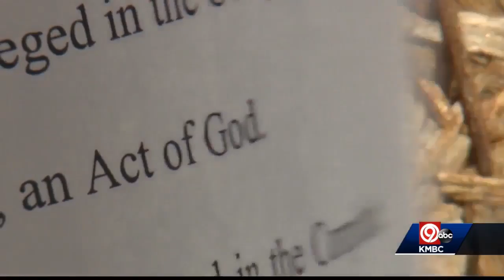Owners of old south side grocery file lawsuit against Kansas City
The owners of the building with the old Save-a-Lot grocery store at East 85th Street and Holmes Road have filed a federal lawsuit against Kansas City, claiming a broken storm sewer pipe underneath the parking lot led to the building’s structural failure and eventual condemnation.